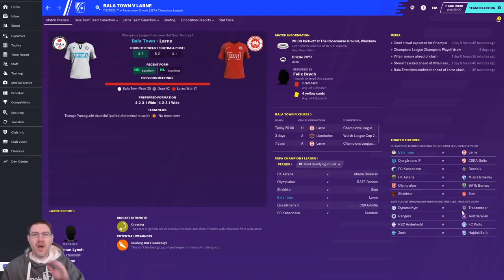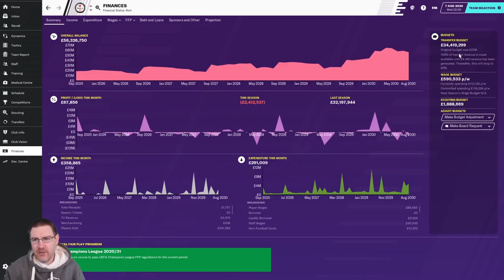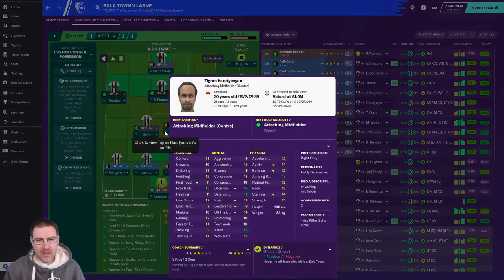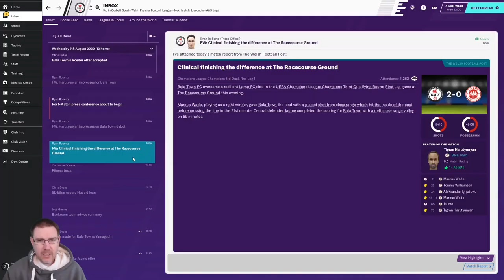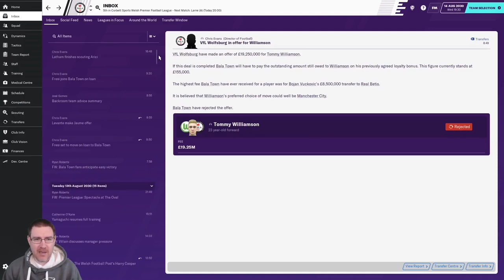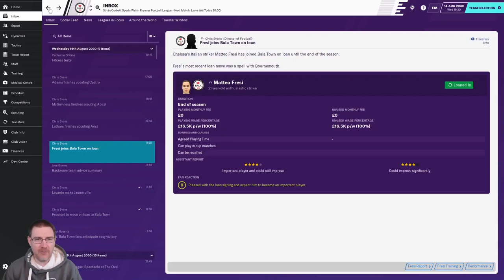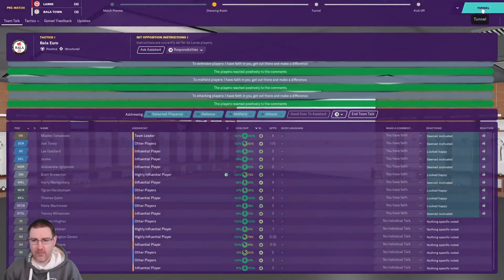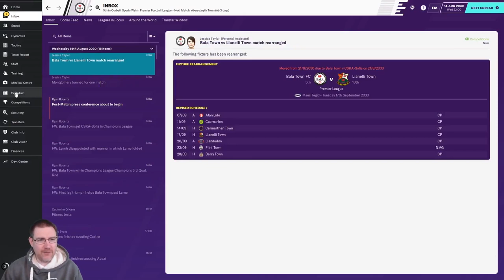FM20: A NEW SEASON BEGINS WITH LARNE! - Bala Town S12 Ep1: Football Manager 2020 Let's Play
Welcome to my Football Manager 2020 Let’s Play series, The Impossible Dream, with Bala Town FC of Wales as we seek to win the Champions League with the club on FM20. In this episode, we begin our bid to qualify for the Champions League group stage vs Larne of Northern Ireland, featuring two of our former players!